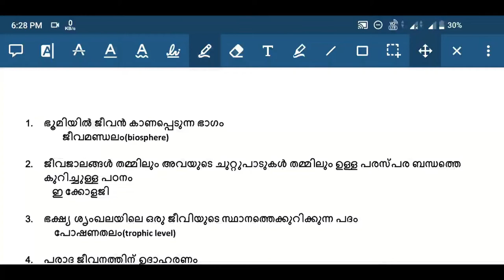ജൈവവൈവിധ്യം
in this video we are discussing about biodiversity based on scert.
1 മാര്‍ക്ക് ഉറപ്പിക്കാം.